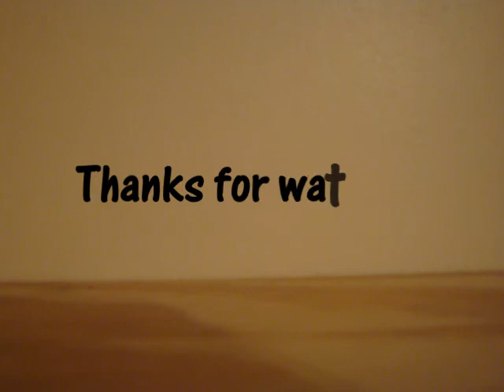first lego star wars short clip by troy stansbury